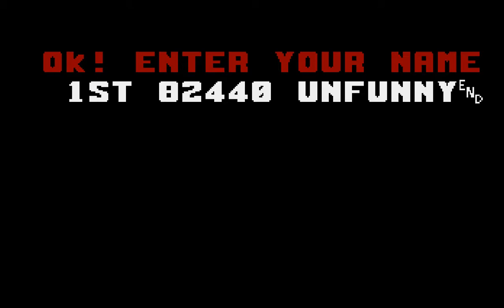[Amiga] Image Works - Back to the Future Part 2 - Longplay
This game is great fun and I got to say, of all versions I played, the Amiga one is the best, not too difficult - not too easy, colorful and the controls are great. The game is short - very short.